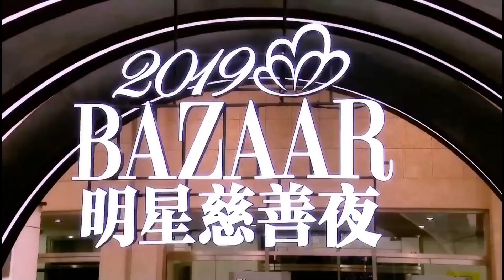【杨紫 YangZi】2019《芭莎慈善夜》走红毯 Bazaar Charity Night - Red Carpet【杨紫官方视频 Official Videos】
【杨紫 YangZi】
2019《芭莎慈善夜》走红毯
Bazaar Charity Night - Red Carpet

YangZi Official Ins: @yangzi_official
YangZi Official Weibo: @杨紫
YangZi fanspage Ins: @yangzifanspage